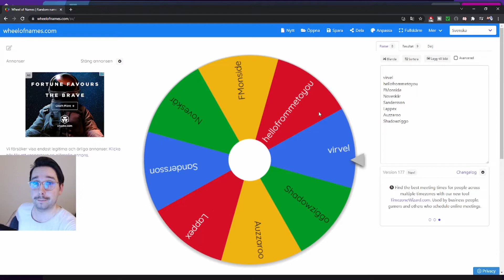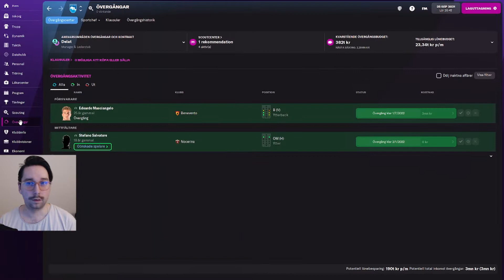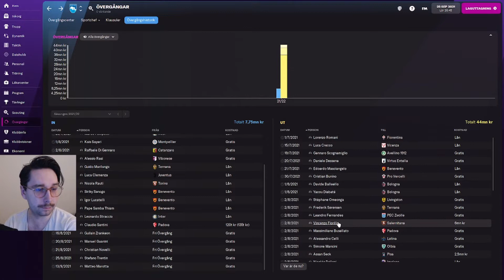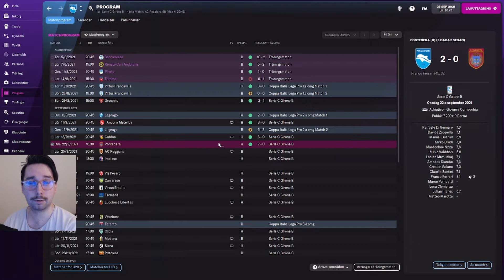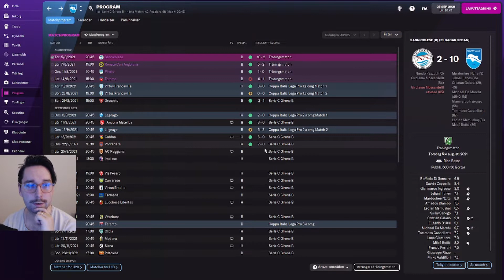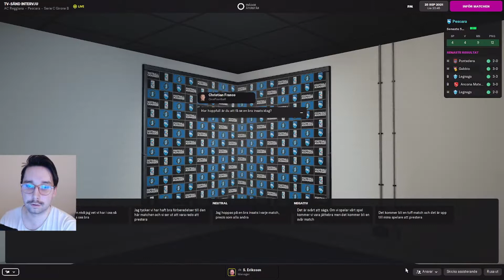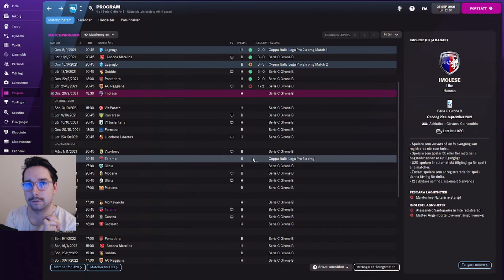FM22 - #4 - SPORTCHEFEN - PESCARA 🐬- OCH VINNAREN AV ETT FM22 ÄR.....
Välkommna!
Vi ska med Pescara i Serie C försöka ta oss till toppen av Italiensk fotboll!
Problemet?
Jo vi får inte själva värva eller sälja spelare!
Allt detta kommer våran Sportchef att göra.